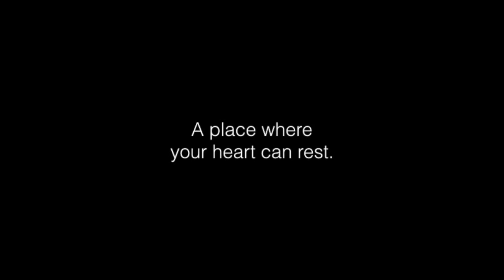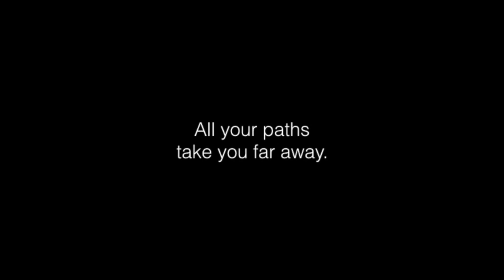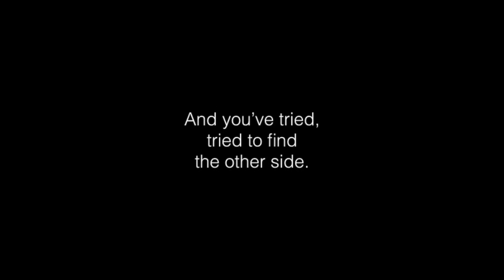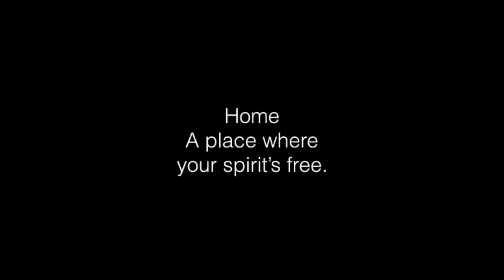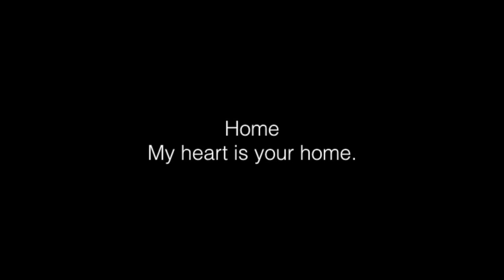Home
This video is about Home